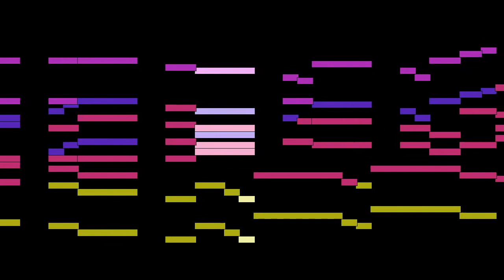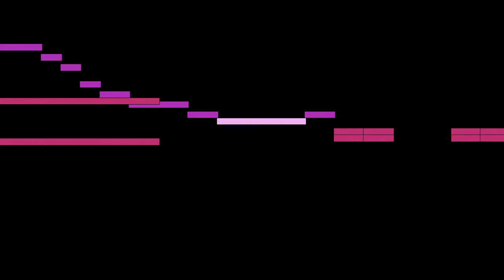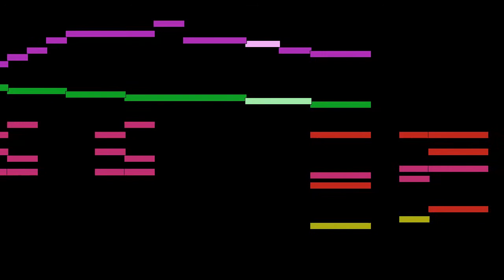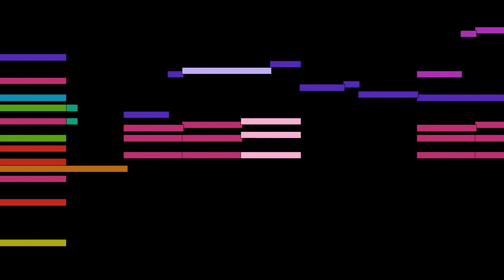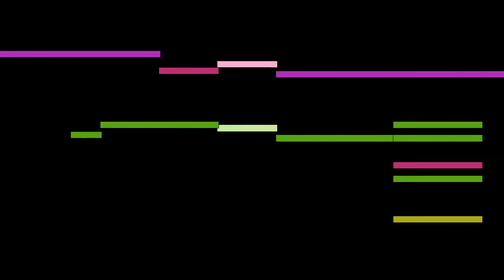Paul Hindemith - Grablegung, Symphony 'Mathis der Maler'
Grablegung, from Symphony 'Mathis der Maler', by Paul Hindemith, with animated score.

FAQ:

Q: Who is Paul Hindemith?
A: A German composer, violist, violinist, teacher, music theorist and conductor.